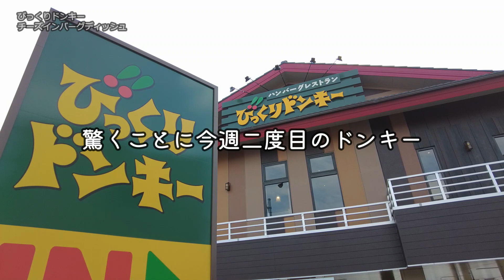今だけ！芳醇なおいしさ！他とは違うチーズインバーグ【昼めしジプシー】びっくりドンキー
デミとトマトとチーズが織り成す芳醇なおいしさ
Mellow taste of demi-glace, tomato and cheese.

本日は、みんな大好き《びっくりドンキー》へ行って来ました。
今だけ限定のチーズバーグを食べに今週二度目の訪問。
他とは一味違うチーズインバーグが絶品なのです。

　　・チーズインバーグディッシュ（ダブル）1820円（大盛＋100円）
　　・ブロッコリーチーズの箱舟 710円